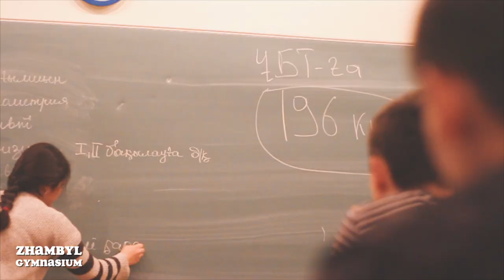Daily Routine 4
Қайырлы күн, достар!
Zhambyl - Media командасы, Сіздермен мектеп өмірінің ерекше де маңызды сәттерімен бөліседі.
Бүгінгі сәрсенбі сәттілік әкелсін!